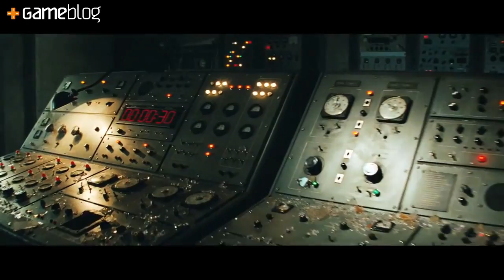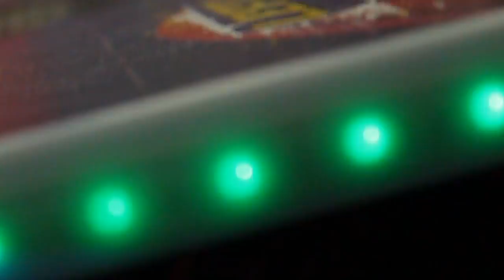La Minute d'AHL : Indiana Jones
Du rétro, mais aussi de l'actualité, au programme de votre nouveau rendez-vous du jeudi avec AHL. Et aujourd'hui place à une série mythique au ciné, comme en jeu vidéo : Indiana Jones ! Après une…